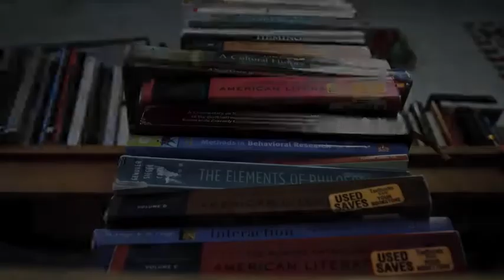2030 South San Francisco High School